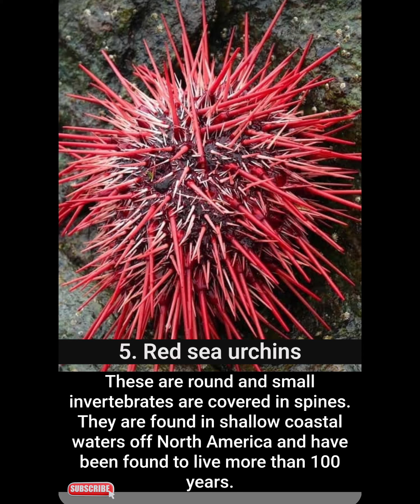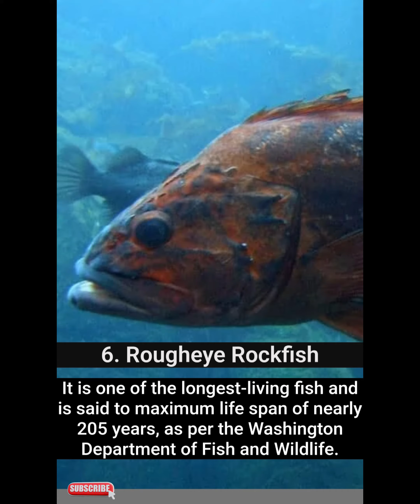Animals That Live More Than 100 Years | General Knowledge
Animals That Live More Than 100 Years | General Knowledge gk generalknowledge learnersassembly speakenglish learnenglish learning youtube #2024

animals facts
animals age
more than 100 Years age
science facts